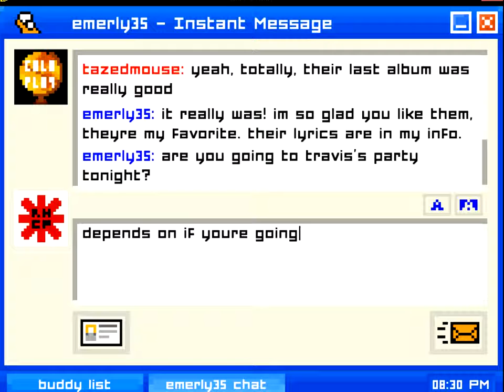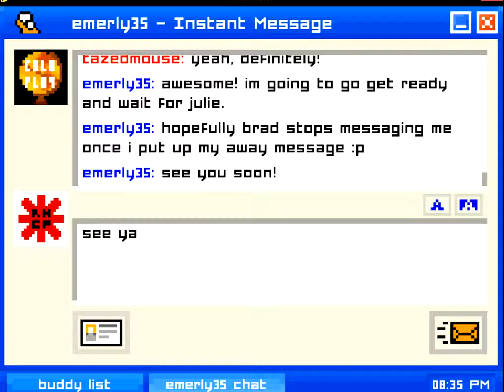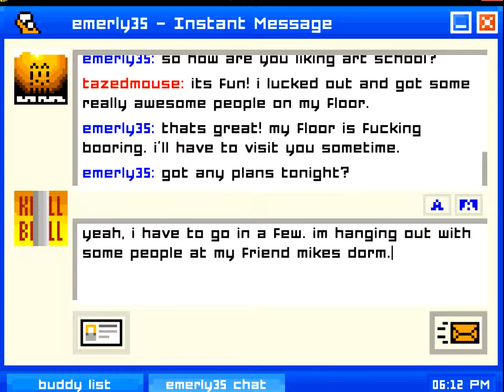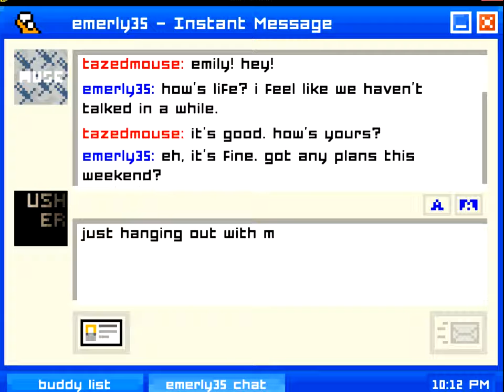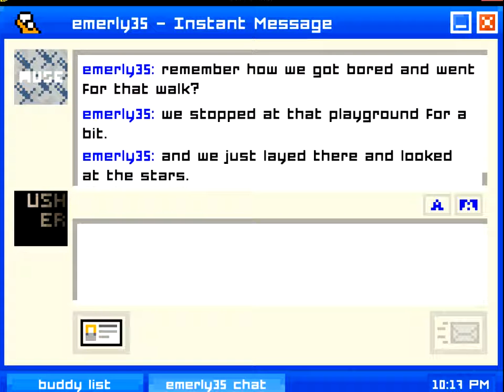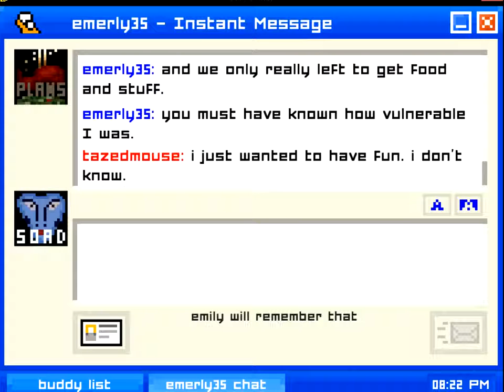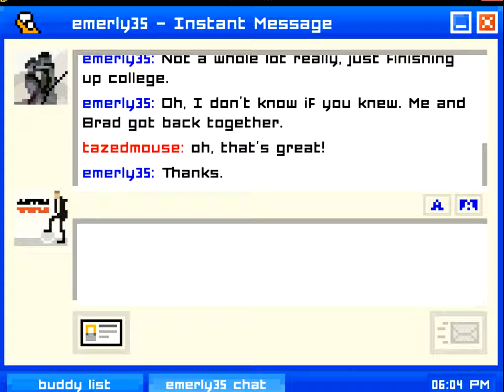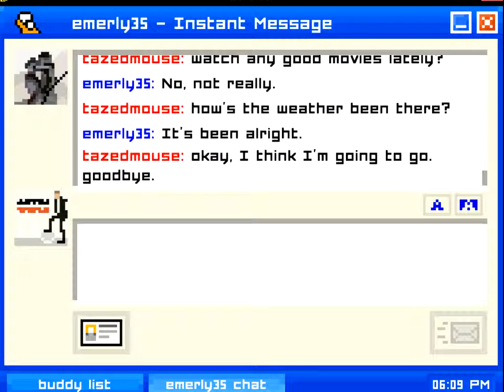emily is away / i feel for these characters